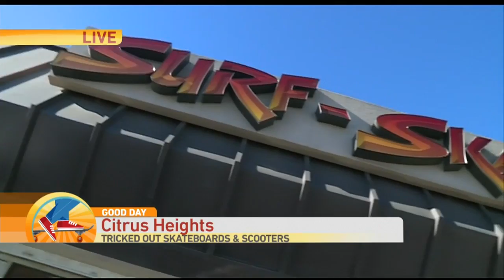Summer Swimwear Fashion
Deuce is checking out some cool tricked out skateboards and scooters.